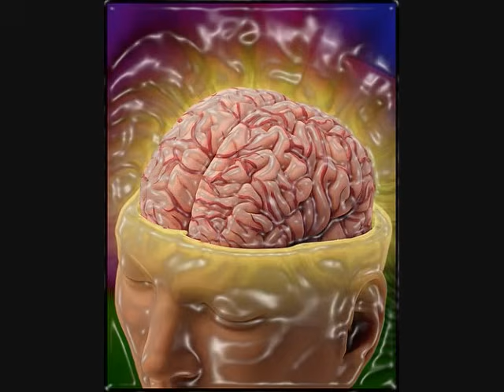Evolution of Human Skin: It's Impossible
This video shows why the Darwin's theory of evolution cannot come close to explaining the evolution of human skin.